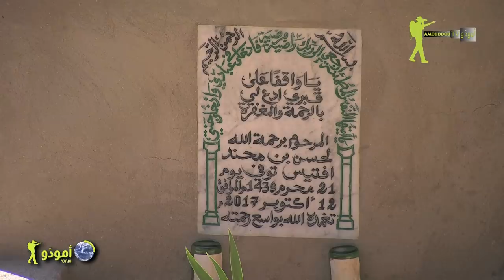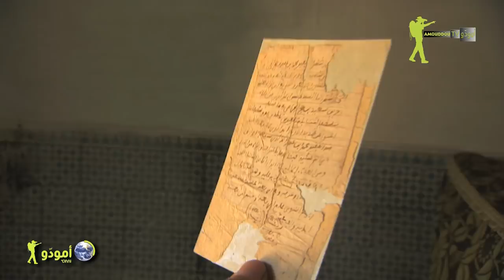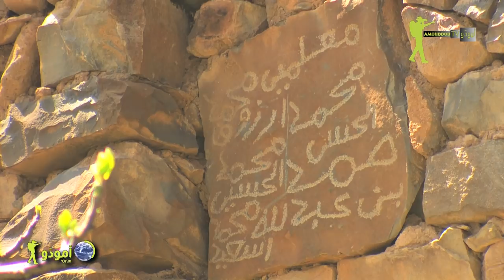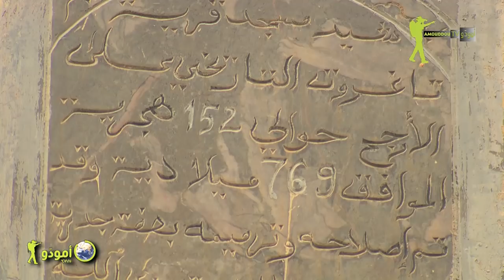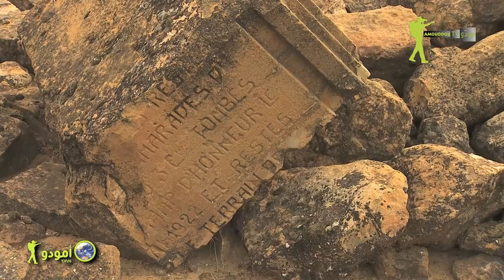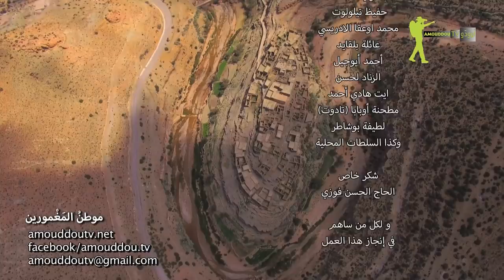✅ Amouddou TV 167 أمودّو / موطن المغمورين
سرنا نشق الأطلس المتوسط، لنتوغل بجهته الوسطى الملتوية ونبلغ بلدة اخرى من بلداته، لا تخلو من عوامل جذب رغم كونها صغيرة مغمورة:
 بلدة هادئة منعزلة بين الجبال، تميزها تضاريس وعرة متباينة ويطبعها مناخ صعب قاس.
 رغم ذلك، استوقفتنا بمواقعها المفعمة بالحرمة الدينية ومأثرها التاريخية القديمة.